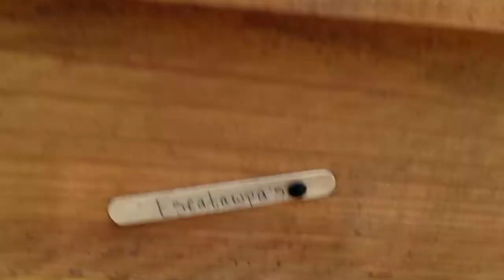Well... whatcha reckon? bummed out queen? Or worker?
Going through the horizontal hives and ran up on a minor situation. Is it a bad queen or worker laying?